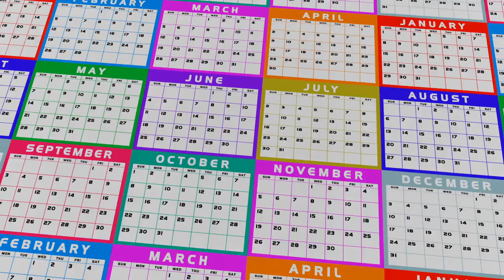February Birthdays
follow me @KurtNiceHHL